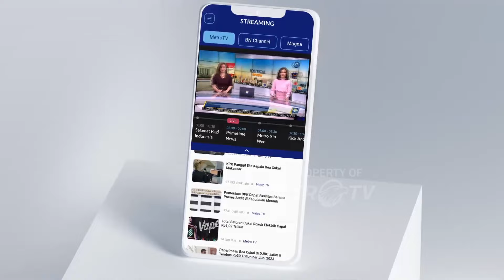Jemaah Haji Patuna Lontar Jumrah Aqobah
MetroTV,

Jemaah Haji Patuna melakukan lempar Jumrah pada Minggu malam.